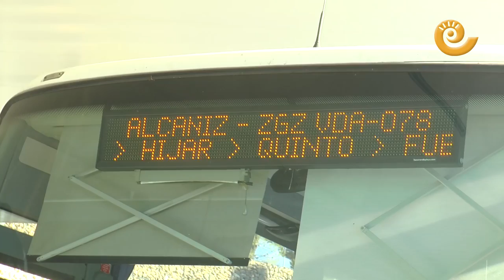Salvoconducto necesario para salir de Zaragoza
Los viajeros que llegan desde Zaragoza necesitan un salvoconducto para poder abandonar la ciudad que se encuentra en confinamiento perimetral. En la estación de autobuses de Alcañiz llegan muchos estudiantes que portan su matrícula como justificante o trabajadores de Alcañiz que viven en Zaragoza y necesitan también un documento que lo acredite.